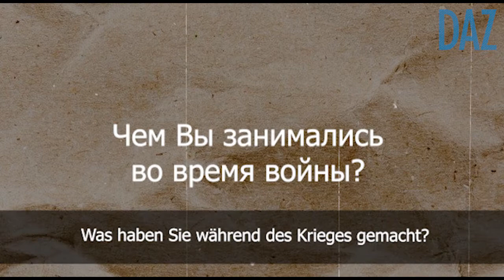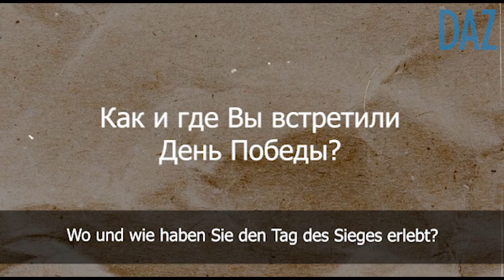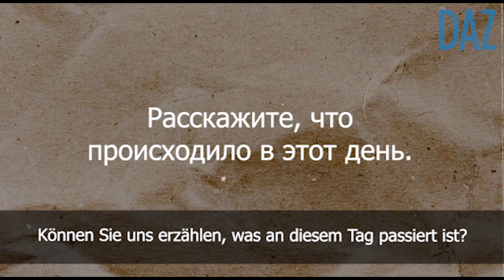Jahre des Leids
Anna Kazapowa hat den Beginn und das Ende des Krieges bewusst miterlebt. Im Gespräch mit der DAZ berichtet sie, wie sie ihren Vater im Krieg verlor, ihre Mutter Tag und Nacht arbeitete, um die Familie zu ernähren - und wie sie den Tag des Sieges erlebte.